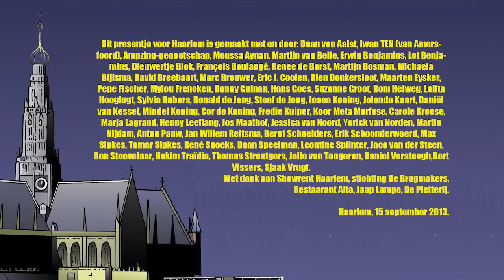Haarlem wat ben je mooi: een loflied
Toen Haarlemse zangers en musici werden benaderd om mee te werken aan een lofzang op de stad was het enthousiasme groot. Tientallen Haarlemmers werkten van harte en belangeloos mee aan deze 0-euro-budget-clip. Gefilmd in de zomer van 2013. De vaste kern van de organisatie bestond uit François Boulangé (camera en videomontage), Erwin Benjamins (arrangement en audiomontage), Max Sipkes (eindredactie). Fredie Kuiper die het lied in 1995 schreef deed de productie. Meer informatie op
Verder werkten mee: